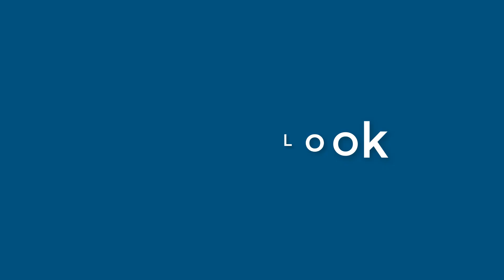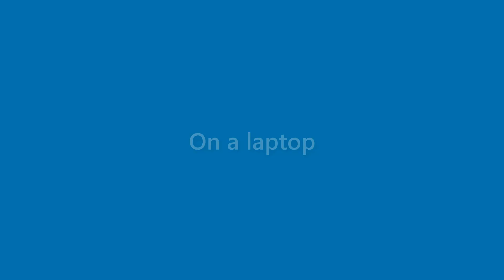Jaden Pate - appearance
Name Look - Jaden Pate - appearance. In this video we present "Jaden Pate" name look and feel in various scenarios.
This video will cover:
How does "Jaden Pate" look as a personal letterhead?
How does "Jaden Pate" look on a business card?
How does "Jaden Pate" look on a computer/laptop screen?
How does "Jaden Pate" look with different background colors?
How does "Jaden Pate" look with various fonts?